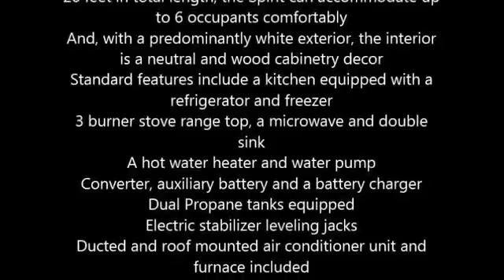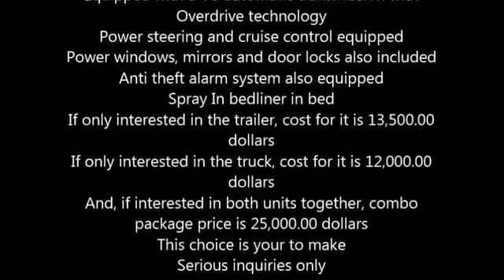2005 Coachmen Spirit Travel Trailer in Apple Valley, CA